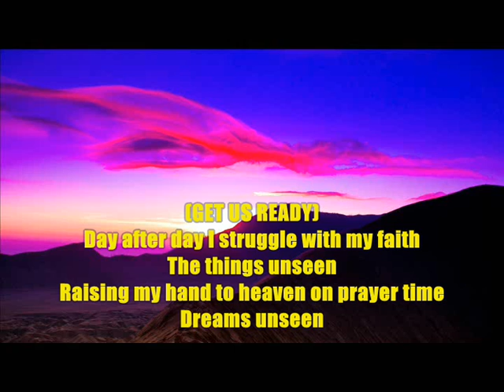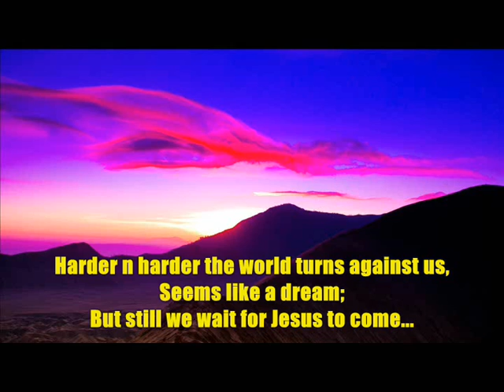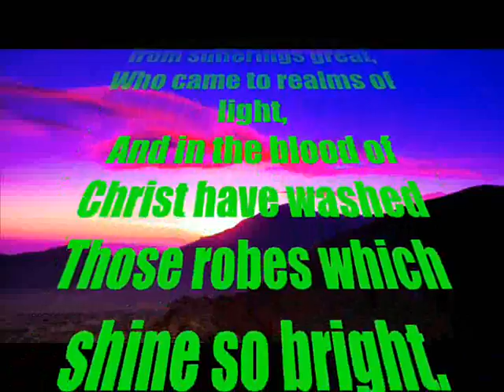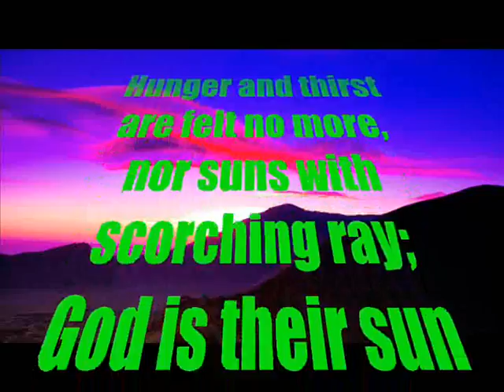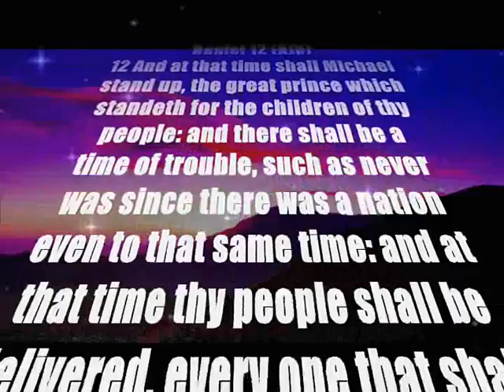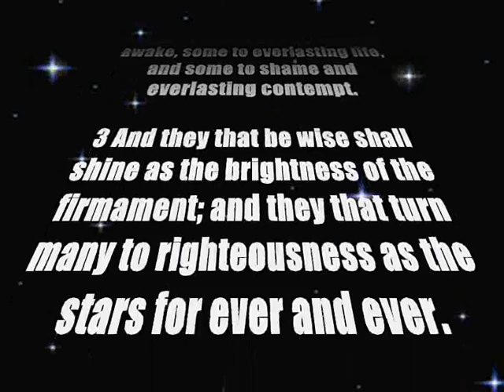KingYHWH - Dreamland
with lyrics